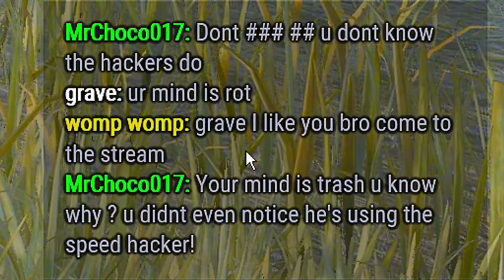The "Speed Hacker" Vecna Build | Dead By Daylight